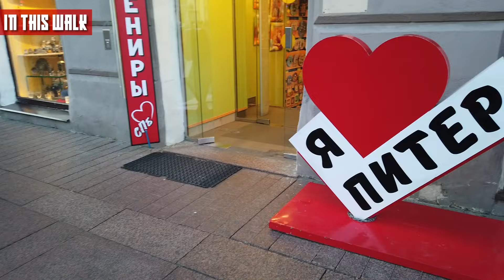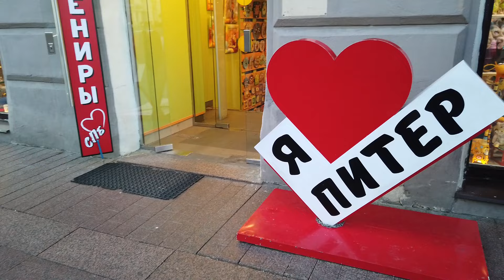REAL Friday in ST. PETERSBURG, RUSSIA